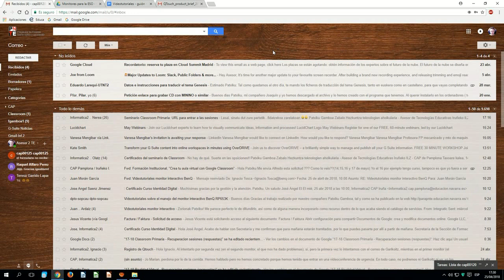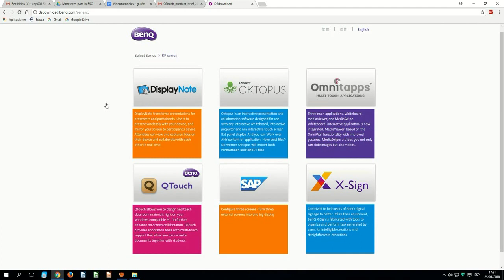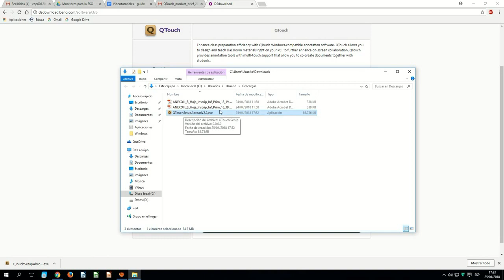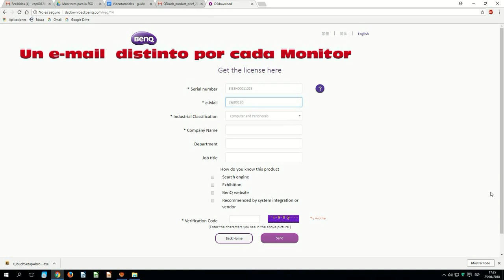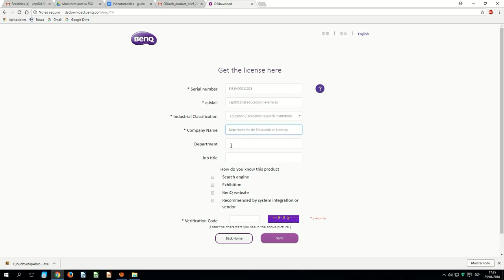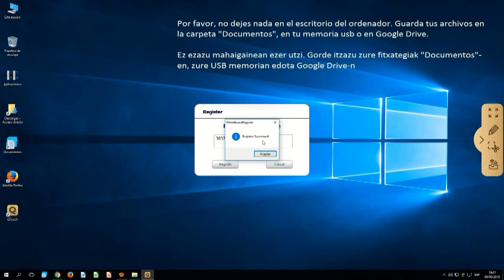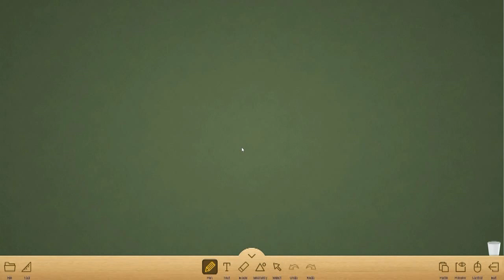15 Qtouch registro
Para registrar este software y así poder utilizarlo sin limitación de tiempo. Podemos hacerlo si tenemos uno de los monitores BENQ, objeto de estos vídeos, y somos usuarios de educacion.navarra.es.